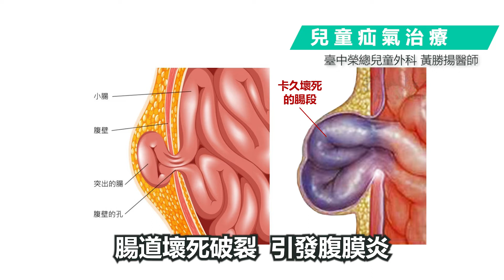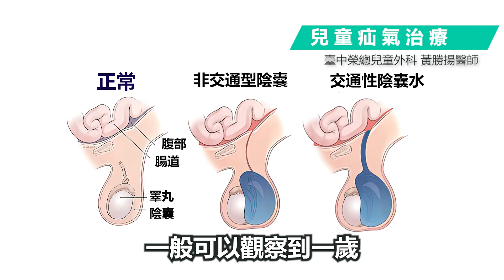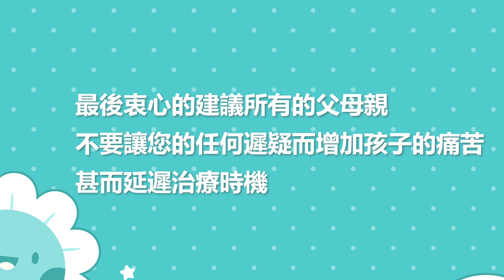疝氣是兒童常見的外科疾病，當爸爸媽媽發現小寶貝哭鬧不已、鼠蹊部有明顯的鼓起來時，可以怎麼處理？需要馬上開刀？會不會影響未來生育能力？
台灣每13個兒童裡，就有1個有疝氣，比例其實很高，尤其嬰兒在6個月大之前及早產兒發生率都較高，有不正常哭鬧、嘔吐或孩童腹部產生疼痛感時，須慎防是否為疝氣發作，若延誤治療時機，可能會導致小腸、陰囊或卵巢等器官缺血壞死外，也可能會引發腹膜炎或敗血症，嚴重時會有生命危險。小兒疝氣開刀要安全，讓我們來聽聽兒童外科黃勝揚醫師的解說。

想了解更多醫療訊息嗎?